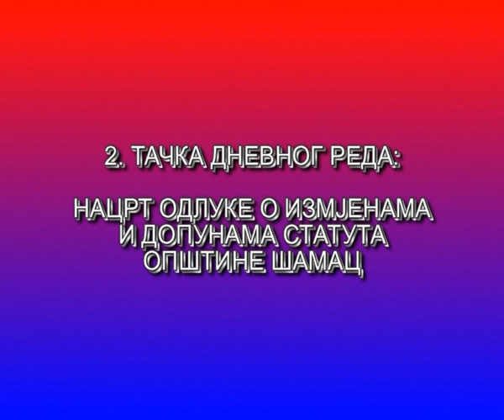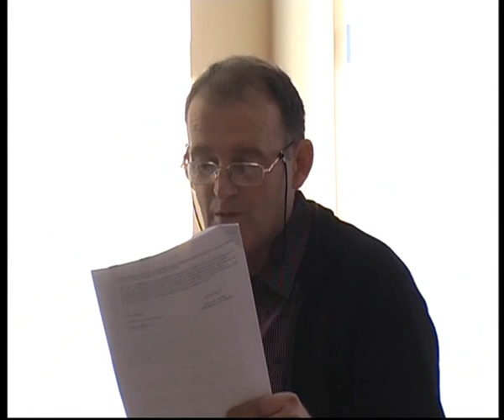Прва сједница СО Шамац - тачка 2